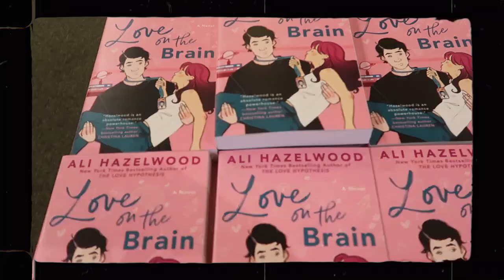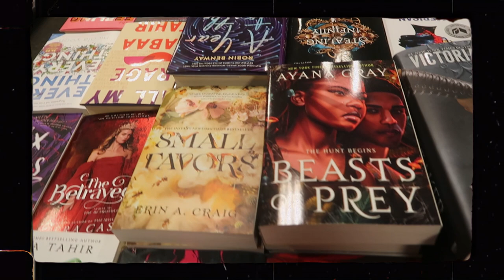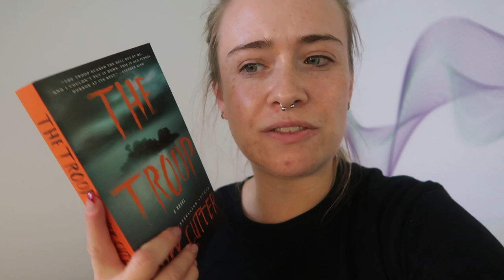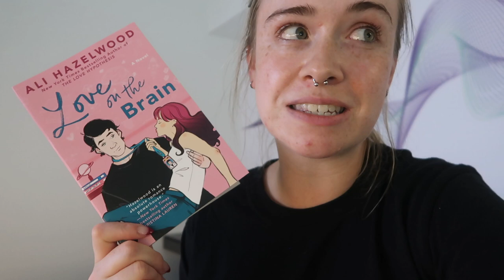BOOKSTORE VLOG 💟 the final Barnes & Noble trip!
⤖ Make sure you s u b s c r i b e ♡

I've been back in the US for a hot minute so it's about time for a Barnes & Noble shopping trip! Come shopping with me and see all the books I decided to pick up in Barnes & Noble ♡